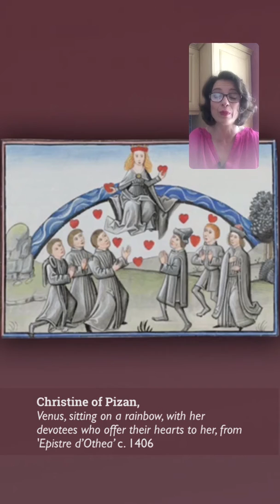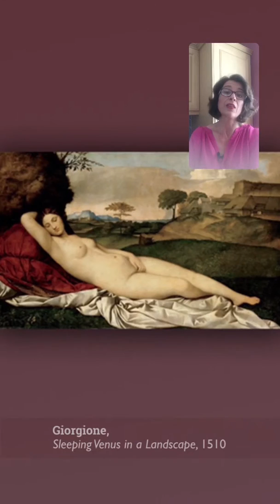Elevenses with Lynne: All about Venus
I'm spreading the love! Today's 'Elevenses with Lynne' was all about Venus. Beware, it contains an image of a very enviable bottom...